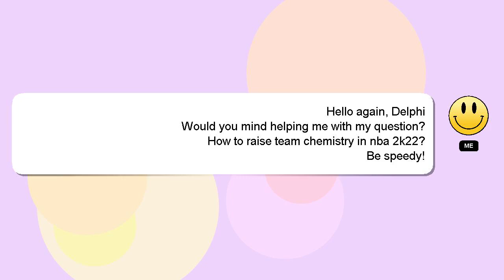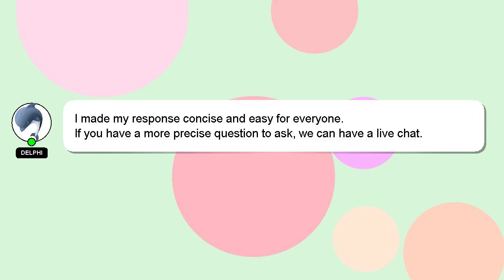How to raise team chemistry in nba 2k22?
Here's a brief description of who I am, Hello, I am Delphi. I am at your disposal to help you with any questions you have. - How to raise team chemistry in nba 2k22?

Let me know if you have more specific questions or concerns by leaving a comment or starting a chat. Your answer will be acknowledged and appreciated, and I will 'heart' it as a sign of gratitude.

*2 What we are experimenting :*